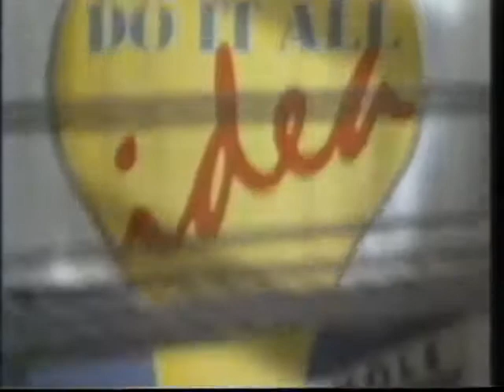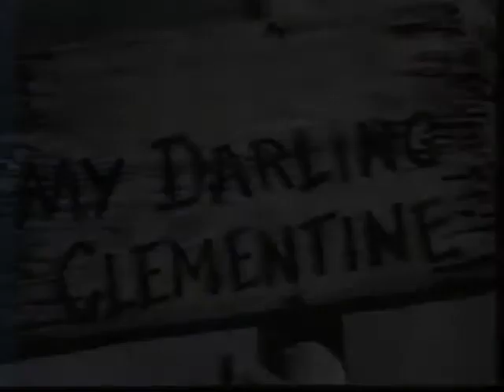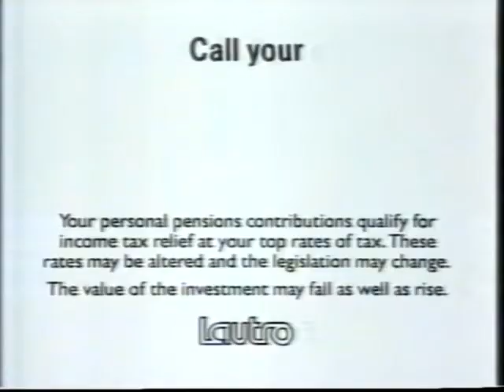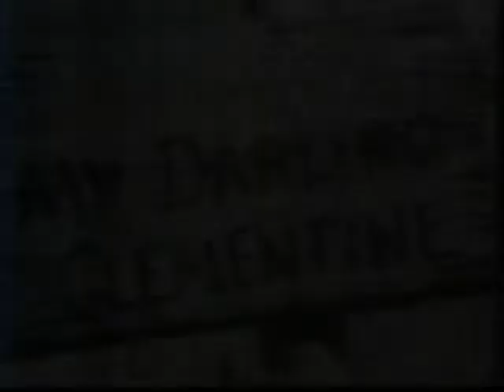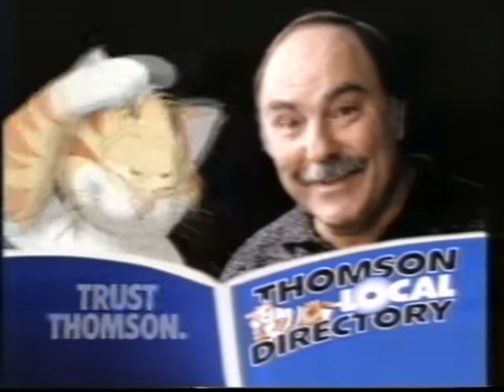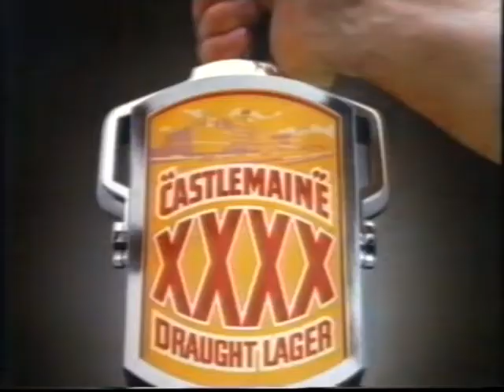80's Adverts Vol. 91: Channel 4 (22 August 1988)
Adverts broadcast on Channel 4 during "My Darling Clementine" in August 1988, possibly? It's a bit of a guess.
*Date: Monday 22nd August 1988 thanks to Courtney O'Sullivan.

0:00 Channel 4 continuity into "My Darling Clementine" / break-bumper
0:10 Castella Classic "Tunnel of Love" (Sax! and a Patrick Allen voiceover)
0:41 Do It All "Sophia Ceramic tiles/Mystique Shower Cubicle/Crown White Emulsion"
1:02 Perrier "Swalleau"
1:22 Tennent's L.A.
1:43 Sealink (Nigel Hawthorne voiceover)
2:17 "My Darling Clementine" break-bumper
2:23 Shredded Wheat (You knew back then you were eating a cereal made for old people if it had a competition instead of a toy inside)
2:43 Swan Light Lager "Don Swan"
3:24 General Accident Personal Pensions (Simon Cadell voiceover at the end)
4:05 NEC Video Recorder
4:16 "My Darling Clementine" break-bumper
4:22 Condor Mild Blend Pipe Tobacco "Lock Gates"
4:53 Reed Employment "Freedom"
5:34 Elmlea "Tales From Emlea: Henry's Grandfather"
6:05 Thomson Local Directory (with Jimmy Greaves)
6:35 Castlemaine XXXX "Lousy Memory"
7:20 "My Darling Clementine" break-bumper / Channel 4 trail (partial)

Duplicates edited out that are on previous volumes: Sure (Vol 42), Leeds Mortgages (Vol 49), Duracell (Vol 9), Buf Puf (Vol 25), Halifax Cardcash (Vol 16), Wisk Automatic (Vol 11), Natwest (Vol 47).